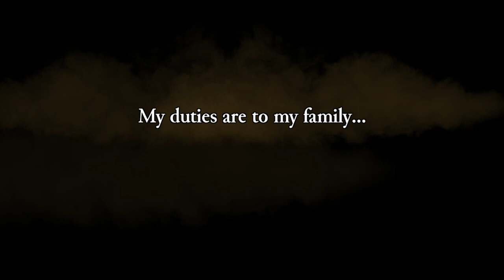Rogue Legacy stream vod | 2022-04-22